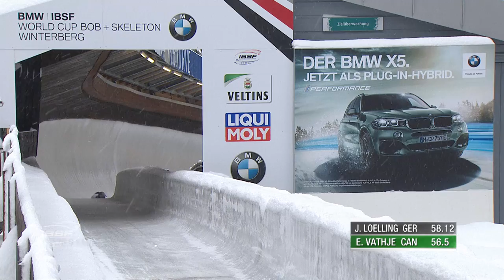The heavy snowfall don't slow down Elisabeth Vathje | IBSF Official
Elisabeth Vathje celebrated her second win of the season at the BMW IBSF World Cup in Winterberg (GER). The 2015 World Championship bronze medallist managed to gain a 0.10 second lead on Jacqueline Lölling (GER), who achieved her first European Championship title after finishing second in the World Cup. Third place at the World Cup in Winterberg went to Mirela Rahneva of Canada (0.12 seconds behind).